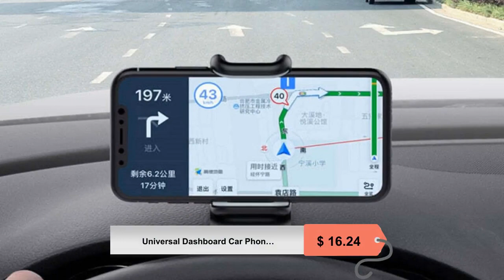Universal Dashboard Car Phone Holder Easy Clip Mount Stand GPS Display Bracket Car Holder Support...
Brand Name: YOACHEY Charger: No Features: No Features Origin: CN(Origin) Compatible Brand: Universal Model Number: HUD Car Mobile Phone Holder Has Speaker: No Type: Car Holder Compatible: Universal to all phones 4inch -6.7inch Name: Simple but Effective Dashboard Car Phone Holder Function: Car Holder Display Bracket Style: Dashboard Car Mobile Phone Holder Type: GPS Stand Mount Display Car Phone Holder Color: Classic Black Compatible 1: For Iphone X XS Max XR 8 7 6 6s plus SE 2020 Compatible 2: for Samsung S20 S10 S9 S8 Plus s6 s7 edge NOTE 8 9 Compatible 3: For huawei P40 P30 P50 PRO lite Mate 40 50 30 Compatible 4: for xiaomi 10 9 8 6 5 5S Redmi 4X 4 NOTE 5 PRO Compatible 5: For Iphone 13 12 11 PRO MAX Mini